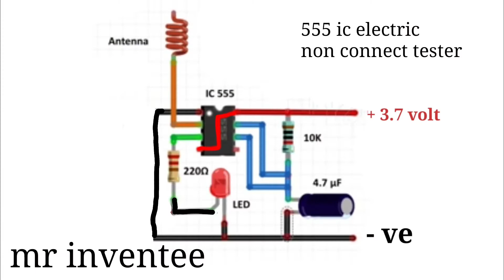HOW TO MAKE Non connect tester (LIVE WIRE DETECTOR) using 555 timer ic .